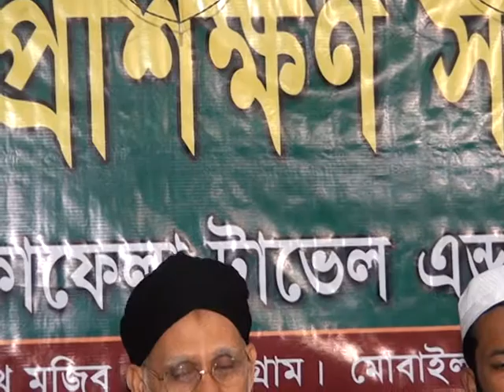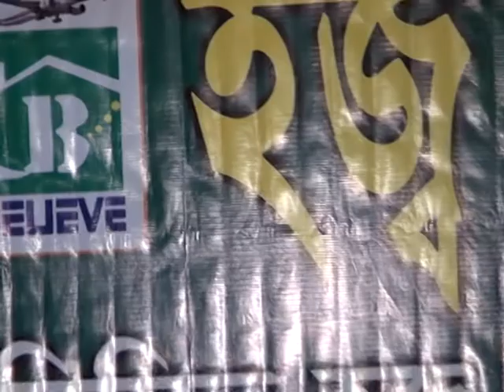M2U02509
HAJJ TRAINING PROGRAM 2013\1434H.